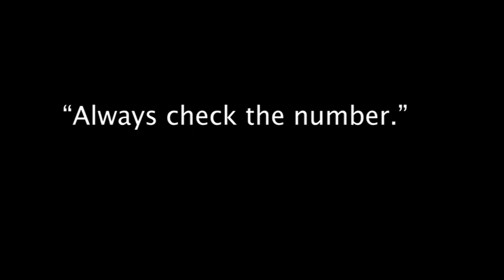Lenny my teacher